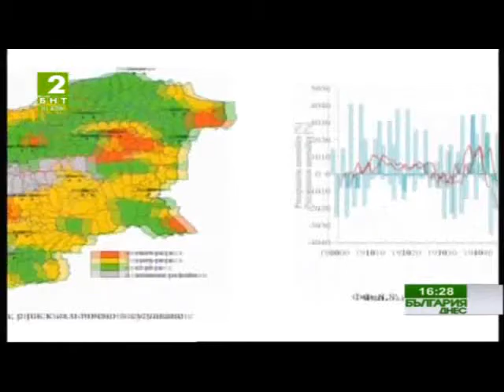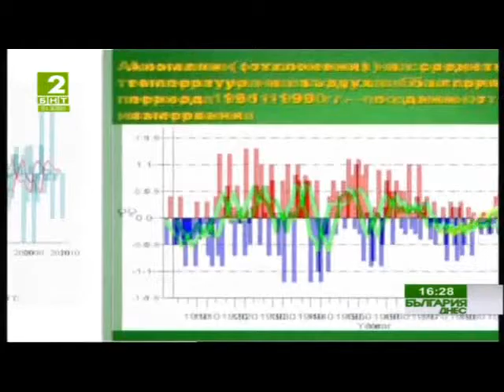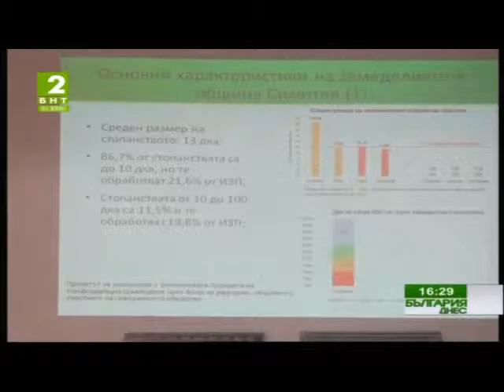За хората и климата по БНТ Благоевград - 30 октомври 2015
С участието на климатичния експерт Антоанета Йотова от Коалиция за климата - България.